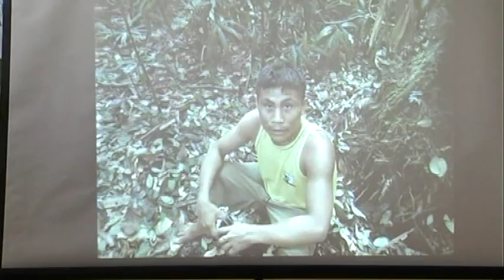Osiemnastolatek sam w Amazonii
Emil Witt to osiemnastolatek, który sam wybrał się do Amazonii. O tym co go spotkało opowiadał na spotkaniu z uczniami Gimnazjum nr 2 w Strzelinie.